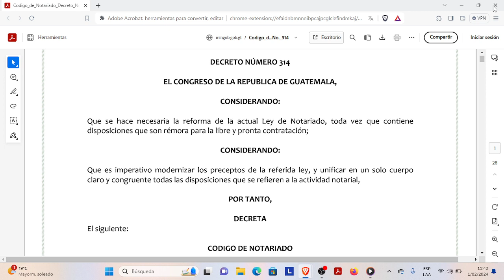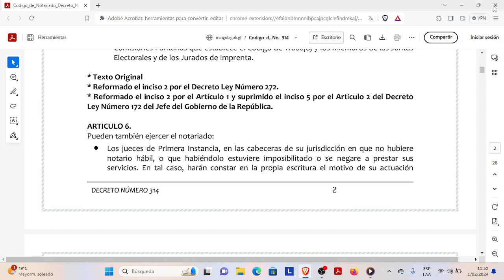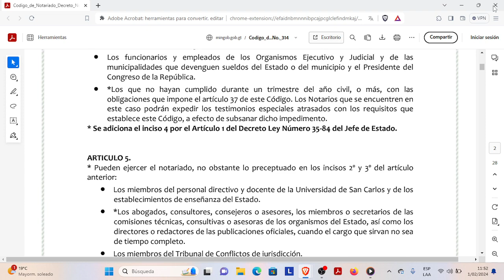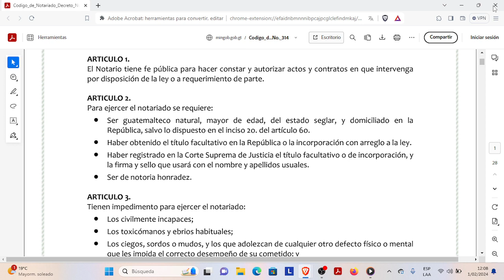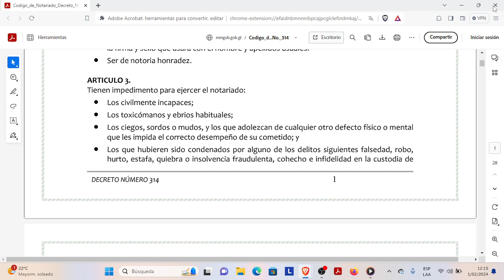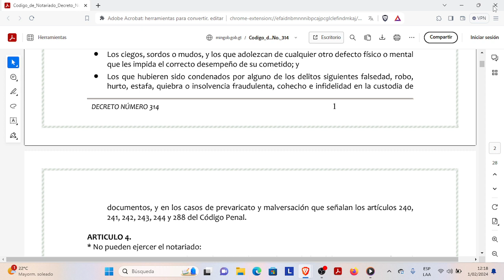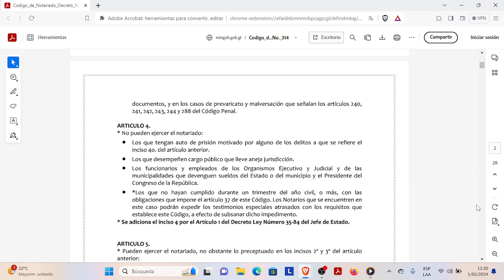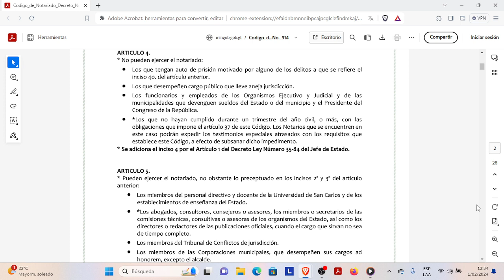Derecho Notarial 1 240130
Definición de notario
Requisitos para ejercer el notariado
Impedimento para ejercer el notariado
Cuando los notarios no pueden ejercer el notariado